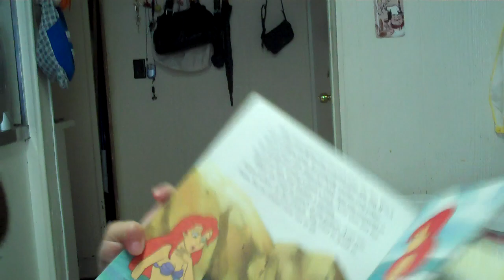My sister telling you a story lol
she's crazy.. hahaah